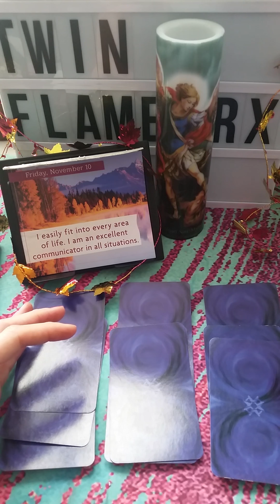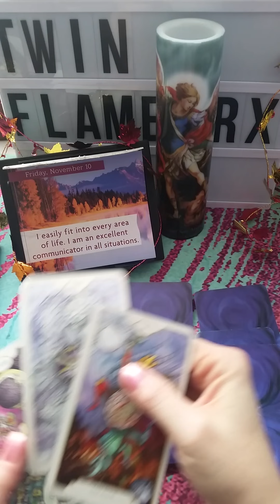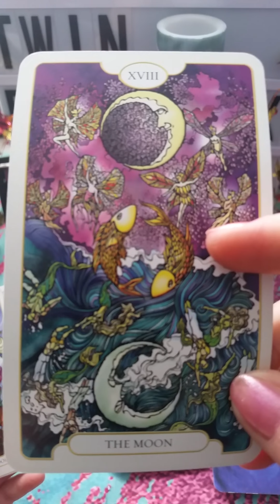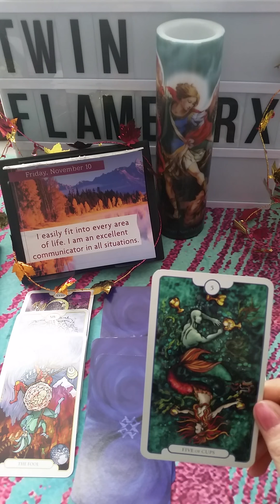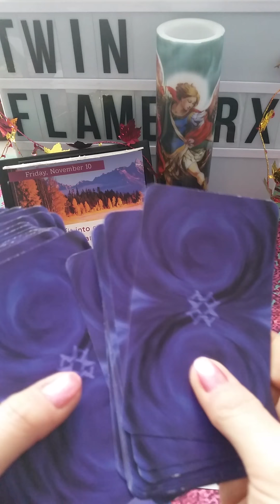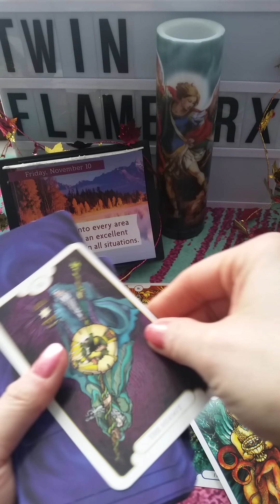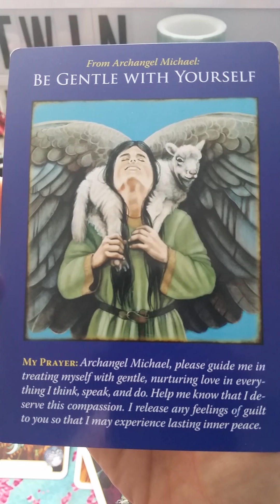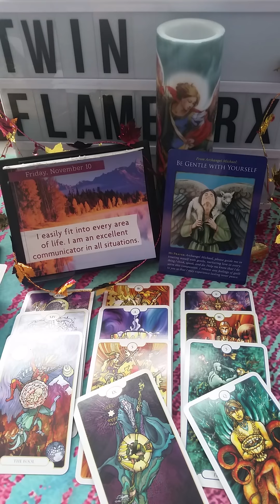1111 Twin Flames Portal Energies - Tarot & Oracle Card Reading for DM & DF Twin Flames & Union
This is a reading for the 1111 Gateway Portal that begins today when this was filmed on 11/10/17 (1111 day too)!  Read a positive affirmation from the Louise Hay I Can Do It Calendar, Zach Wong's Revelations Tarot, & the Archangel Michael Oracle cards by Doreen Virtue.  This is a general reading for all twin flames.  Take only the parts that resonate with your soul & leave the rest behind.

Would you like a channeled message from your Beloved's Higher Self?

Would you like your own private video tarot/oracle card reading? (15 min) - $55.55. Send payment to with this info: first name(s), date(s) of birth, 5 main questions & your email address where I can send the link to the video.  I will send you a link to your video within 1 week of payment.

Please respect this channel & understand that I remove comments that are inappropriate at my discretion.